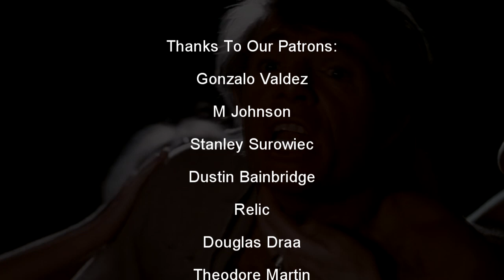Was This Movie Inspired By Stephen King's Fame As A Horror Writer?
Deadline (1980) is a Canadian Thriller is about a novelist/screenwriter who's life spins out of control as he tried to write his next screenplay. It is great for it's commentary on "Horror as Art" and the Movie Business.

00:00 Intro
00:35 Cast and Crew
01:27 The Plot
05:00 Review and Analysis